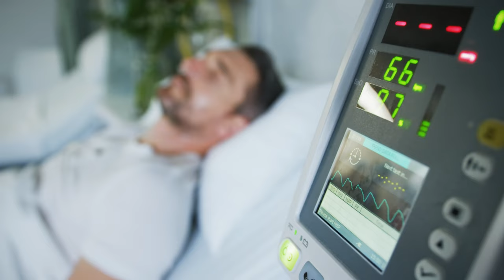NYU Tandon's Agents of Optimism Trailer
In a world where dangers appear in the air and in the water, at macro levels and at nanoscale, the world needs heroes. Heroes to take on climate change, malicious Al, cybercriminals, and more. But no one hero can do it alone. This holiday season, a brave team is joining forces across disciplines to rise to the challenge ... to fight back ... to save our cities, our infrastructure, our health, and our planet ... The Agents of Optimism!